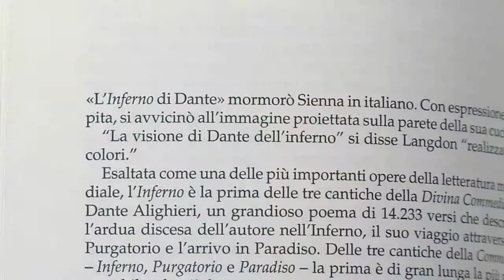Inferno: la video recensione del libro di Dan Brown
Inferno: la nostra video recensione del nuovo libro di Dan Brown.